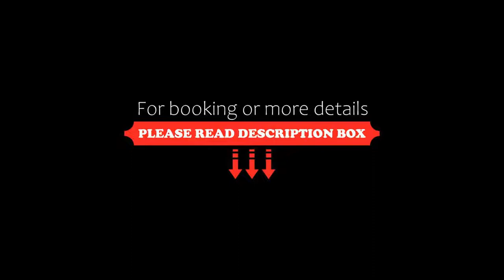ibis Metz Nord, Woippy, France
About Property:
Located in Woippy, just 5 km from Metz, ibis Metz Nord offers a 24-hour reception, bar and restaurant. Metz Cathedral is just a 10-minute drive away and the A31 motorway is 500 m from the hotel.
All rooms are air-conditioned and feature a flat-screen TV, wardrobe, desk and telephone. The en suite bathroom includes a hairdryer.
A buffet breakfast composed of sweet and savoury dishes such as eggs, fruit salad, yogurts and juices is served ev...
Property Type: Hotel
Address: 56 rue du Fort Gambetta, 57140 Woippy, France
Searching For
1. ibis Metz Nord - Woippy - France
2. ibis Metz Nord - Woippy - France Address
3. ibis Metz Nord - Woippy - France Rooms
4. ibis Metz Nord - Woippy - France Amenities
5. ibis Metz Nord - Woippy - France Offers and Deals
Audio Credit:
Track Title: Blank Slate
Artist: VYEN